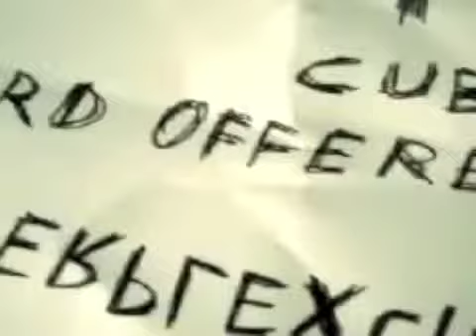Perplex City Teaser/Launch Video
This is the mysterious 2008 teaser video that launched Perplex City, the award-winning and critically acclaimed alternate reality game.